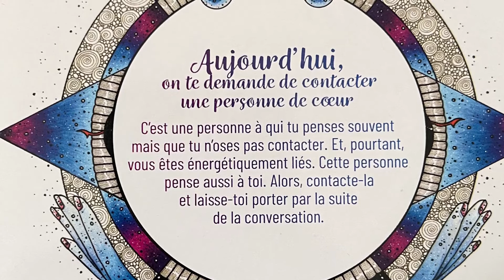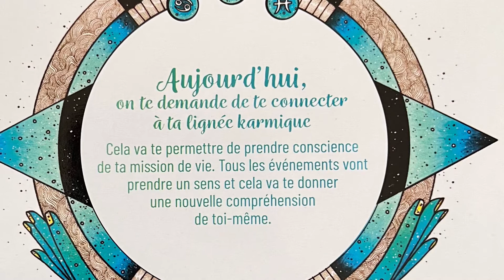Horoscope conseil du mardi 16 mars 2021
Les Monarques : signes d’air - Gémeaux, Balance et Verseau
Les Phœnix : signes de feu - Bélier, Lion et Sagittaire
Les Atlantes : signes d’eau - Cancer, Scorpion et Poissons
Les Bâtisseurs : signes de terre - Taureau, Vierge et Capricorne